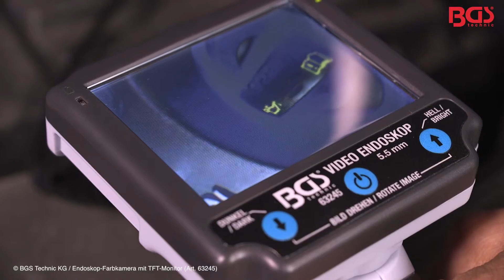Boroscopio con camara LCD 3.5“ BGS 63245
- lente de la camara super fina de 5,9 mm
- gran pantalla LCD en color de 3,5"
- sonda flexible de 100 cm
- cabezal de cámara con 3 LED
- resolución de pantalla: 320 x 240 Pixel
- resolución de cámara: 640 x 480 Pixel
- velocidad de encuadre: Pantalla (30 fbs)
- sensor de color: CMOS
- enfoque: automático
- angulo de visión: 54°
- permite el giro de la imagen
- IP67 a prueba de agua
- incl. 4x pila AA de 1.5V
- bolsa de Nylon para sualmacenamiento